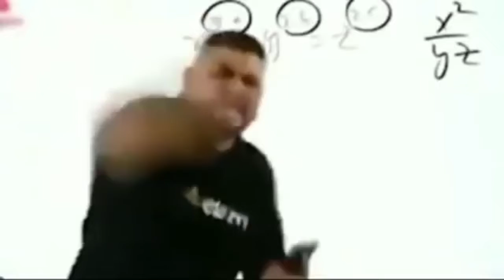Costom game play free fire / 2vs2 in costom game play free fire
watch till the full video and enjoy this video
Free fire headshot video whatsapp status // vabby sharyi  video

Free fire lovers sharyi video

free fire headshot whatsapp status short video
 Full Headshot whatsapp status of free fire
lovers
how to get diamond royal bandle in few spins ||kam diamond me bandle kese nikale

kam diamond me free fire ke diamond royal bandle kese nikale

diamond royal bandle ko kam diamond me nikalne ke tricks

1 November 2021 free fire diwali song redeem code

Free fire lovers ke liye

Free fire short love story

Hii guys me hu Deepak or aap dekh rhe ho
Rajasthani king gamer 143 es channel pe aapko free fire ki short video or ful gameplay
Kivideo milegi or milti rhegi

Note:— copyright disclaimer under section 107 of the copyright act, allowance is made for ‘fair use’ porpoises such as criticism, comments,news reporting status the might otherwise  infringing none profits education or personal use tip the blance of fair use

1. Gareena free fire Indonesia live
2. Gareena free fire Brazil live
3. Gareena free fire india live
4. Gareena free fire Singapore live
5. Gareena free fire thailand live
6. Gareena free fire official live
7. Gareena free fire Pakistan live
8. Gareena free fire live
9. Gareena free fire Bangladesh live
10. Gareena free fire short video

Instagram I'd

Free fire short video stutas

asaya nextro remax

Free fire friends es bhai ki thode si hi help kr do yaar yaani mere help kr do yaar
Free fire friends plz support me
Plzzz bhai log
I love free fire
This video only intertenment
Never harmful this video